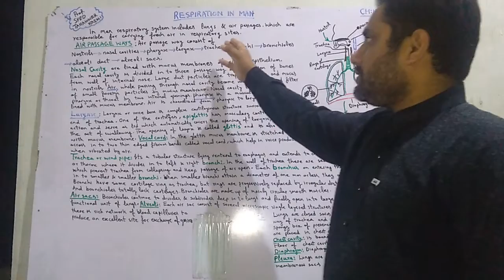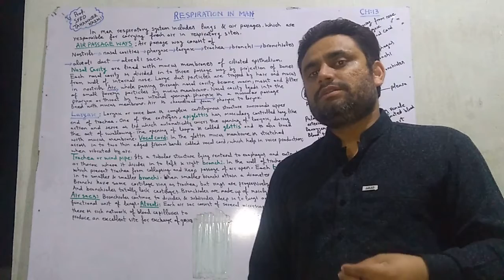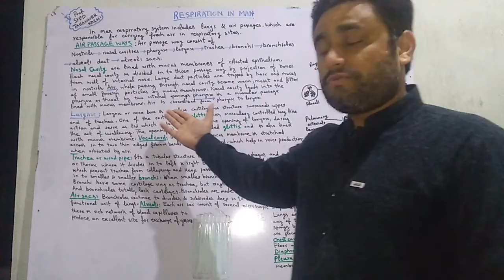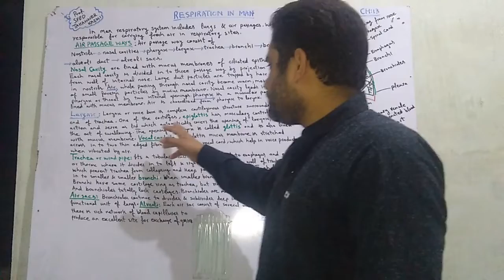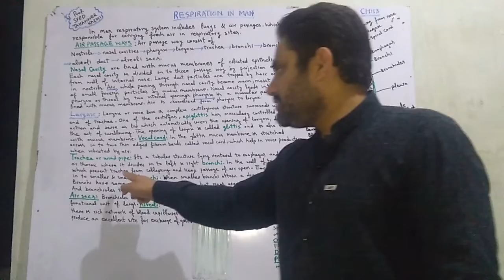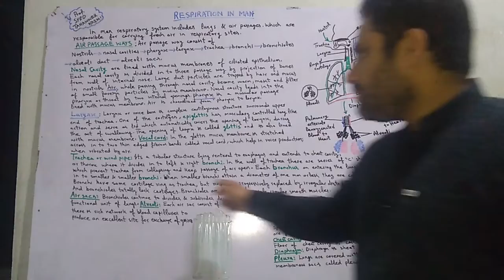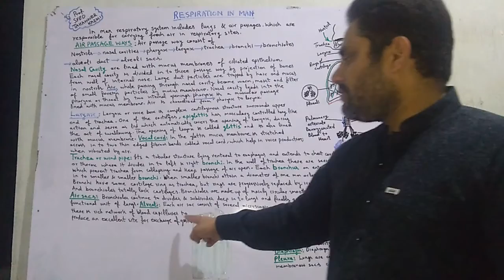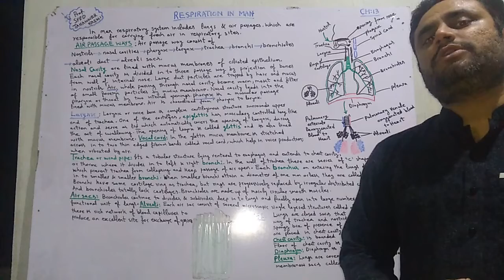Respiration in Man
Biology First-year Chp 13